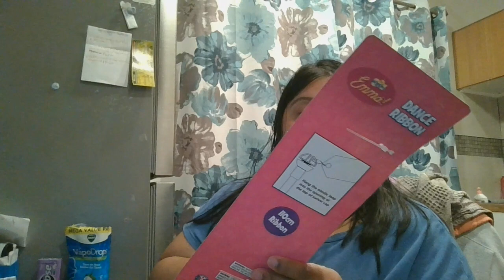Part Seven of Show Bags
Part Six of Show Bags

Facebook, Twitter and on TikTok

also...

And Kids...

Another thing...

The Auslan Signbank Dictionary

Peace